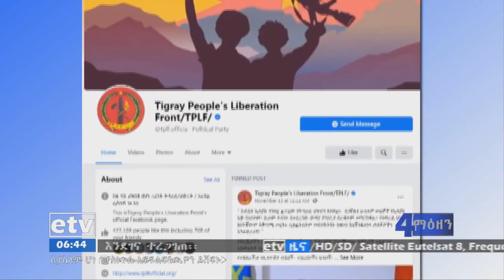ምሁራን ስለኢትዮጵያ ተጨባጭ ወቅታዊ ሁኔታ ትክክለኛ መረጃ በመስጠት ረገድ ኃላፊነታቸውን ሊወጡ ይገባል ተባለ፡፡|etv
ምሁራን ስለኢትዮጵያ ተጨባጭ ወቅታዊ ሁኔታ ትክክለኛ መረጃ በመስጠት ረገድ ኃላፊነታቸውን ሊወጡ ይገባል ተባለ፡፡